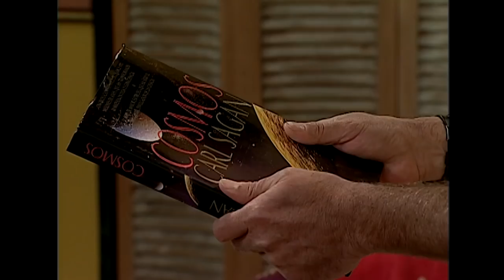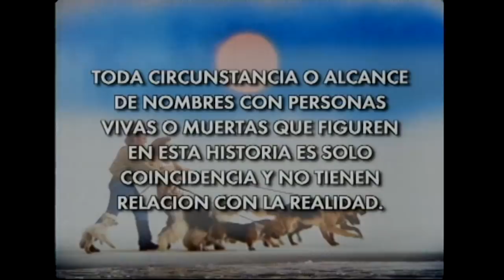Manejando a Santiago Bryce | Borrón y cuenta nueva - T1E71